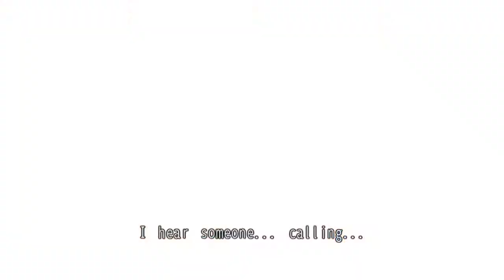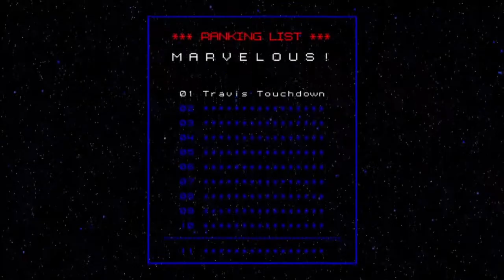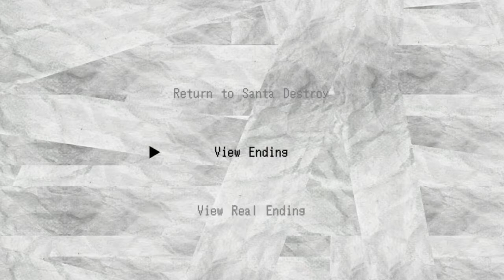No More Heroes (Part 19) - The Lying Lord & The Implacable Imouto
No More Heroes Fun Fact: Dark Star was an assassin who lived in a large castle hidden far away from Santa Destroy. He wielded a sword-hilt like device, the Horse Saber, which could project a large, dragon-like tendril of energy, and knew much about Travis Touchdown's past, claiming to be his father. He is a parody of Darth Vader from the Star Wars series and his name seems to be based off the Death Star.

The story follows Travis Touchdown, who is a stereotypical otaku – his motel room decorated with professional wrestling and anime collectibles – living in near poverty in the Motel "NO MORE HEROES" of Santa Destroy, California. Having run out of money to buy video games and wrestling videos after winning a beam katana in an Internet auction, Touchdown accepts an offer to kill the drifting assassin Helter-Skelter. Doing so earns him rank 11 by the United Assassins Association, a body of assassins with a significantly shady background. After being informed that he has now made himself a target for aspiring assassins, Touchdown sets out to secure himself the coveted position of number one assassin in the UAA.

0:00 Intro
0:15 Travis Loses Video Rental Membership
0:48 Previous Episode Recap
3:03 Dr. Naomi and the Final Katana Upgrade
5:13 Bike Jump Side Job
9:33 "Advertising" Gigs/Pokémon Direct Talk
13:25 Charific Goes In-depth About Upcoming Pokémon Games
22:52 Paying Off the Next Rank Fight & Last Katana Upgrade
25:40 Travis Receives a Surprise
31:14 Dark Star Splash Taunt
31:37 Wrap Up
32:45 End Card